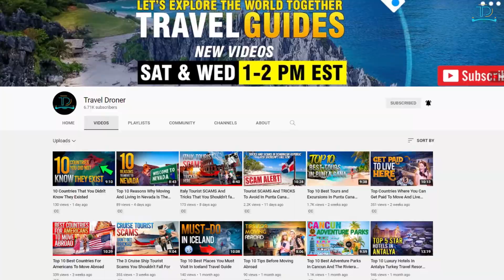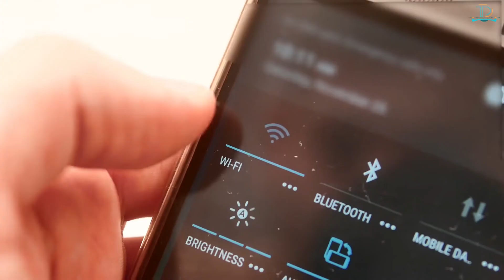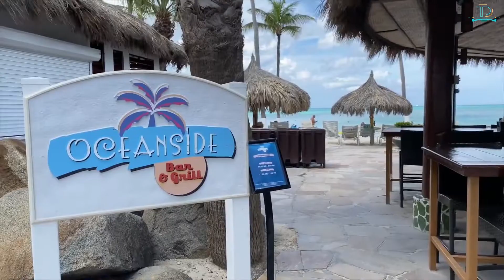Top 10 Affordable All-Inclusive Resorts in the World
Let's explore the Top 10 Affordable All-Inclusive Resorts in the World, Whether you are planning a family holiday or an adults-only vacation, these cheap all-inclusive resorts promise to give you a fantastic travel experience without breaking the budget. So, grab some popcorn and join me as I bring my list of the top 10 affordable all-inclusive resorts in the world. From Punta Cana's all-inclusive resorts to the exotic islands of the Maldives to Puerto Vallarta Mexico.

Samsung SM-T590NZKAXAR Galaxy Tab A, 10.5"

Foval 150W Power Inverter DC 12V to 110V AC Converter

Interchangeable Lens Mirrorless Camera

Jabra Elite 75t pro-Earbuds

Hello, Travelers Welcome everybody This is Anthony also known as the Travel Droner here on this channel we create videos discussing amazing travel facts and amazing destinations and top ten videos so join us on our journey around the world by subscribing to our channel please click the bell icon to get notified when we publish a new video.

Footage

all inclusive resorts punta cana

The hotels featured in this travel video
catalonia royal la romana all inclusive
hotel sunscape curacao resort
samba Vallarta hotel
punta cana all inclusive resorts catalonia royal la romana all inclusive hotel